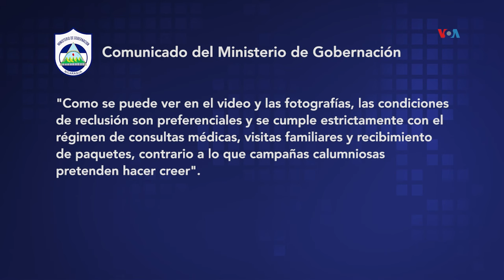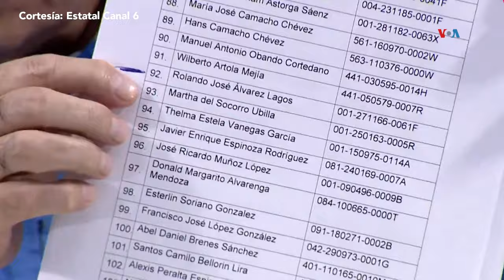Gobierno de Nicaragua muestra en televisión al obispo preso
El gobierno de Nicaragua mostró en la televisión oficial al obispo Rolando Álvarez, quien purga una condena de 26 años. Según las autoridades, la intención es mostrar que el religioso se encuentra en su celda con buenas condiciones de salud. Donaldo Hernández nos informa.